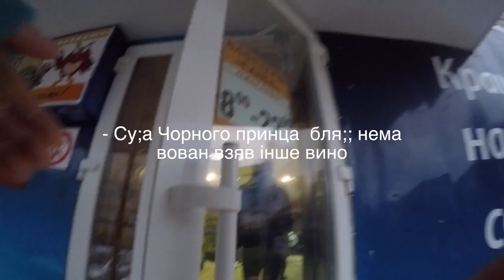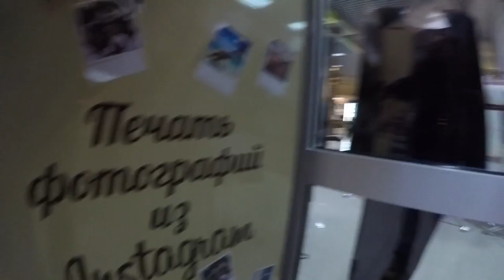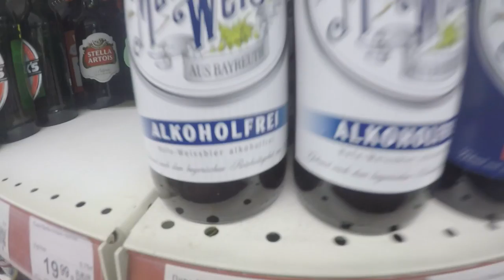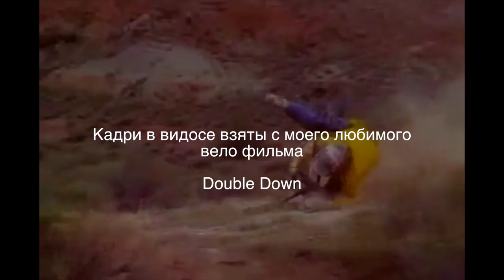Влетел в Фуршет по яблока